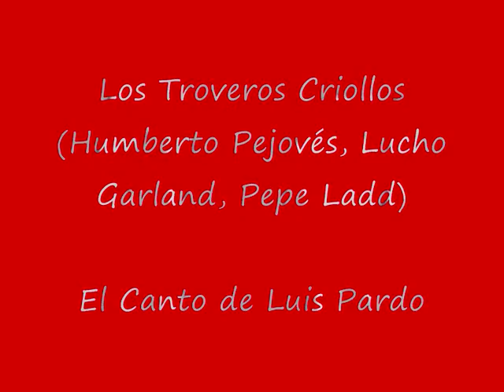LUIS PARDO (VALS) - LOS TROVEROS CRIOLLOS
Luis Pardo - Vals peruano sobre el legendario Luis Pardo, el Bandolero. Insuperada interpretación de Los Troveros Criollos, del vals conocido también como La Andarita y grabado en 1956.

Esta es considerada hasta hoy, como la mejor versión conocida de LUIS PARDO, uno de los mejores valses peruanos en la historia de la música criolla. Este vals peruano de la guardia vieja fue interpretado también anteriormente por los grandes Montes y Manrique, aunque con cierta variación en las letras.

Mayor información sobre el bandolero Luis Pardo Novoa de Chiquián, podrán encontrar en la página web del Colegio San Ignacio de Loyola, Piura

LUIS PARDO - LETRAS:

Ven acá mi compañera, ven oh mi dulce andarita
Tú sola, sola, solita, ven acá por vez primera.

Ven aca mi compañera y en los campos desolados
junto de mi madre amada y de mi padre querido
que era semejante al herido que acelaba en la enramada

Por eso es que yo quiero al niño, amo y respeto al anciano
Al indio que es como mi hermano, le doy todo mi cariño

Yo tengo el alma de armiño, cuando veo que se explota
toda mi cólera brota y de tristeza me indigno
cual una araña maligna, que hoy aplasto con mi bota.

Surge la pálida luna, sobre la noche serena
Y en los campos de arena, se extiende como visión

Detrás de cada peñasco parece ver a mi amada
que viene como escapada, en busca de su corazón.

Si me persiguen traidores, siempre fueron sin entrañas
sepan tambien mis hazañas que no son sino rencores

Dónde están mis defensores? Ya para mí no hay clemencia
Nadie sufre, nadie llora
Si han de matarme en buena hora pero matenme de frente.

Yo soy señores Luis Pardo, el famoso bandolero.

Mayor información sobre la historia de Luis Pardo encontrarán en el artículo "Luis Pardo Novoa" publicado en Wikipedia.